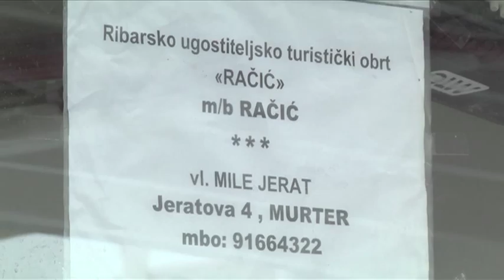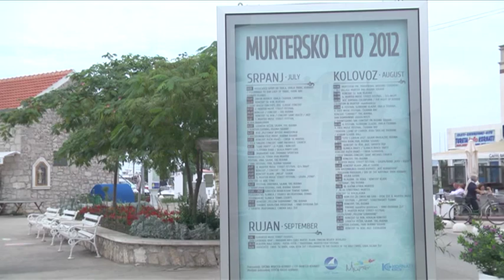Murter - obrt Racic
Obrt Račić - vl. Mile Jerat Račić